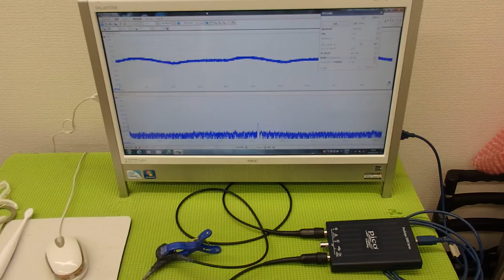超音波の発振制御システム ultrasonic-labo